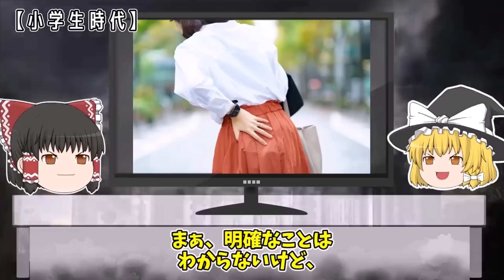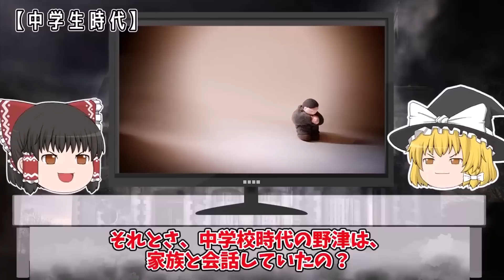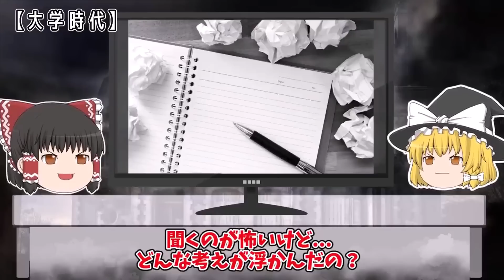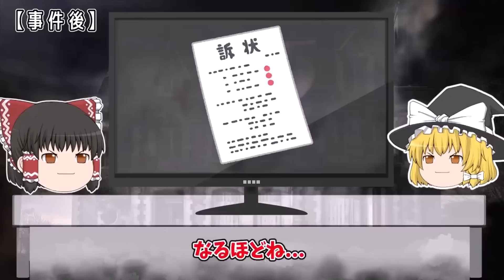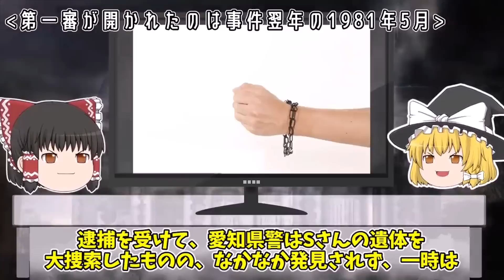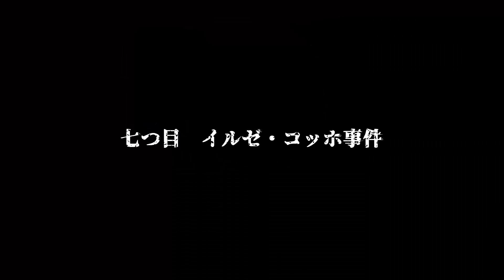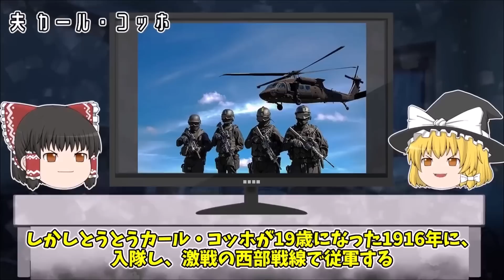【ゆっくり解説】家族の頭に矢を突き刺す...劣等感が生み出した悪魔の大学生が起こした事件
今回は「犯行方法がヤバすぎる事件」をゆっくり解説だぜ。